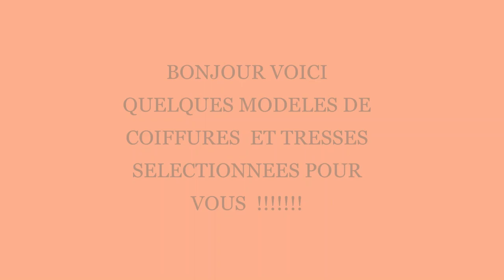COIFFURE, TRESSE, AFRICAINE - VANILLE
COMMENTE
PARTAGE👉👉👉